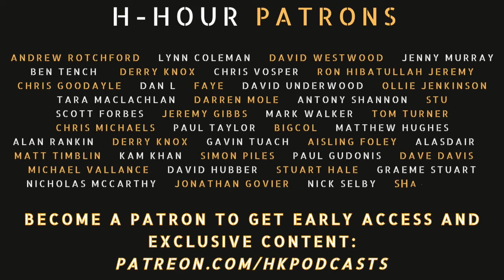H-Hour #211 Tara Austin - Psychedelic Evangelist, Behavioural Strategist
Join the H-Hour community today on Discord: ttps://

Tara Austin leads hybrid behavioural, brand and data science projects for global and UK clients, focused on consumer and citizen behaviour change.  Tara is also Campaign Director for the PAR campaign for Psilocybin Access Rights:  a volunteer organisation which is calling on the government to reschedule psilocybin (the psychoactive compound in “magic mushrooms”) to make it accessible for medical research. This could lead to the development of new therapies and would bring hope to the suffering of millions of people in the UK with conditions that currently have limited and inadequate treatment options. For more information on the potential benefits of psilocybin please see par.global